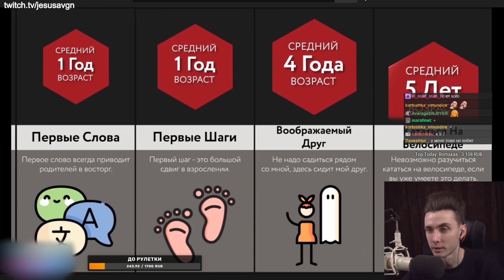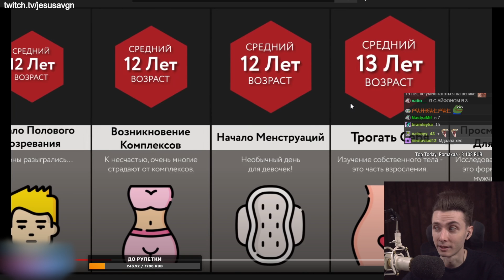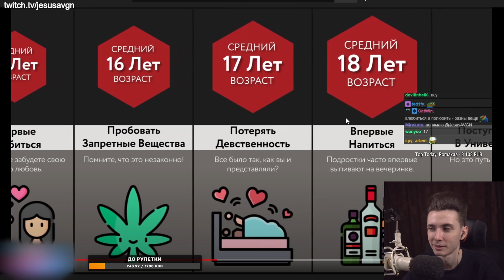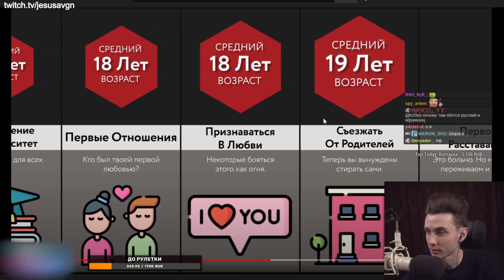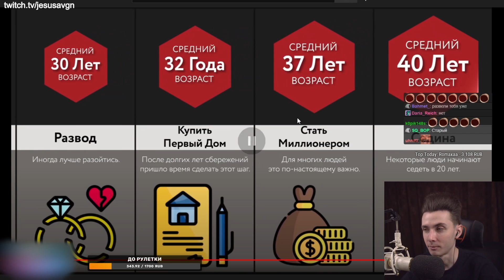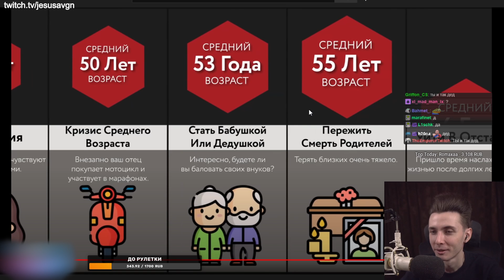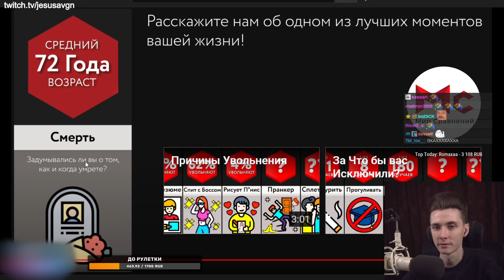ХЕСУС СМОТРИТ: Средний Возраст Для ____